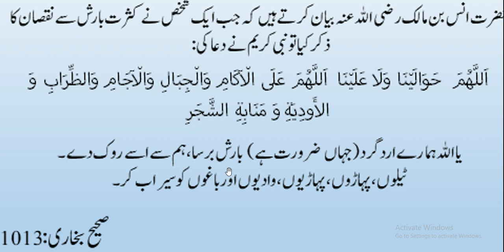Jab qasart say barish ho to dua | Hazrat Muhammad ﷺ Ny farmya